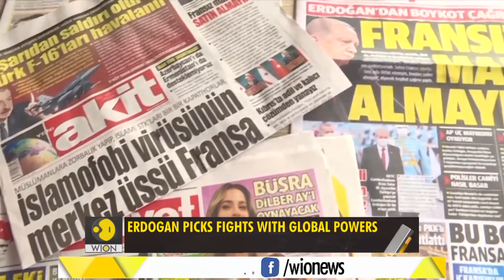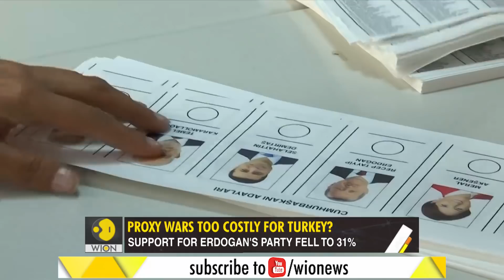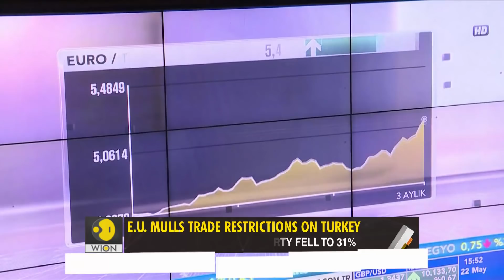Gravitas: Why Turkey's Economy can't support Erdogan's world domination plans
Turkey's economy has contracted by nearly 10%. The popularity of Erdogan's party has dropped, over the state of the economy. Erdogan is responding - by fighting with allies.